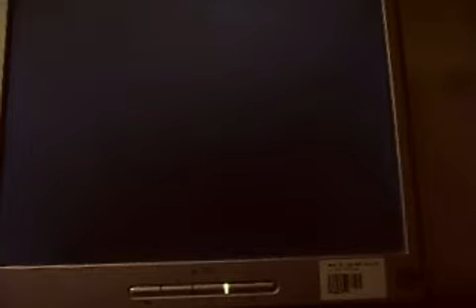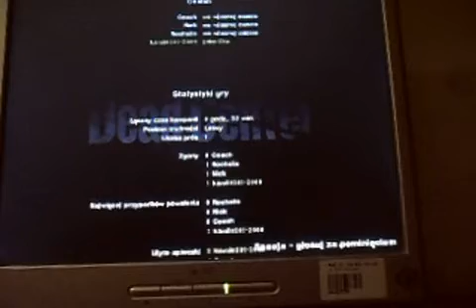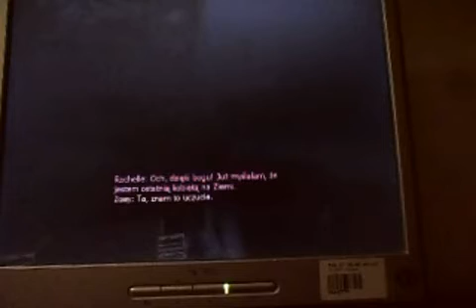Kamil- Left 4 Dead 2 - Centrum zarazy- cz. 6